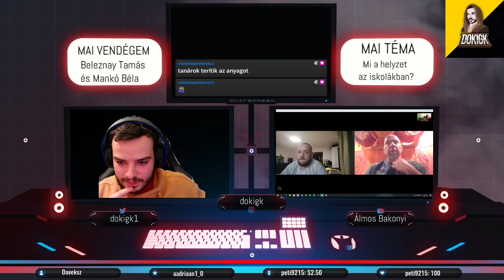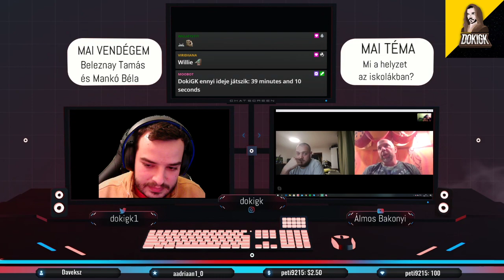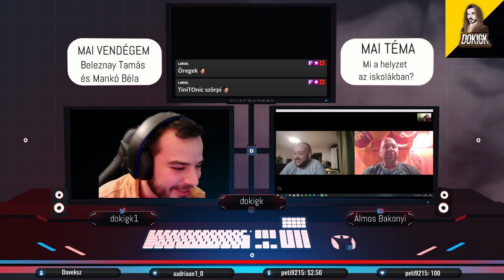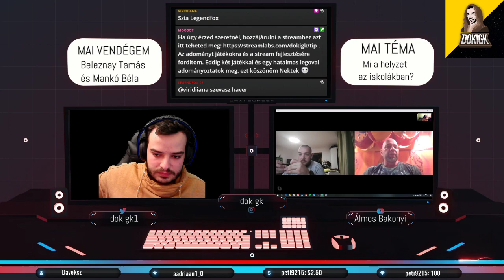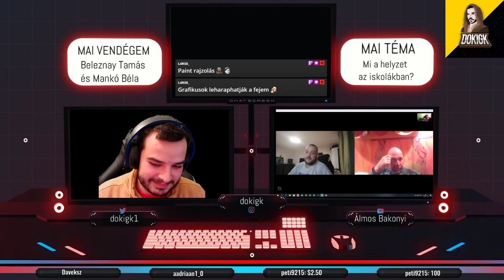I TÁVMÓKA #2 Mi a helyzet az iskolákban? I